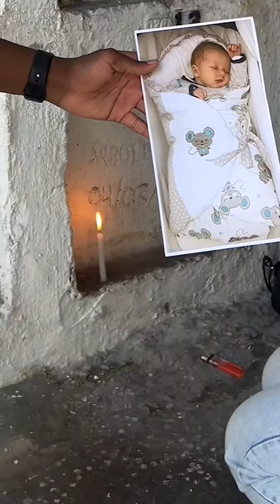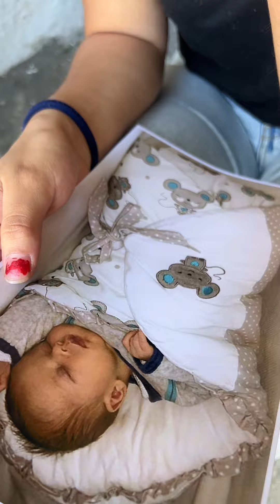“Perdí a mi bebé: “La desgarradora historia de una madre” 💔😢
“En este emotivo video, compartimos la historia de [ YAKELINE ], una madre valiente que recientemente perdió a su bebé. A través de sus palabras, conocemos su dolor, su proceso de duelo y cómo está encontrando la fuerza para seguir adelante. Acompáñanos en este viaje de esperanza y resiliencia.